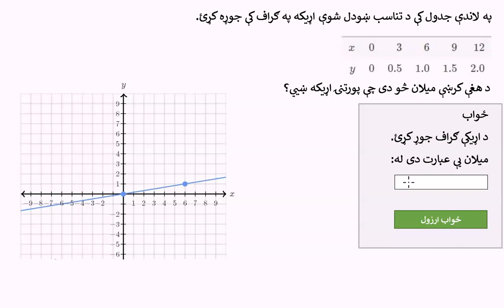08 03 04 |له يو جدول څخه د تناسب اړيکې ګراف رسمول| خطي معادلې او تابع ګانې| اتم ټولګی خان اکاډمي